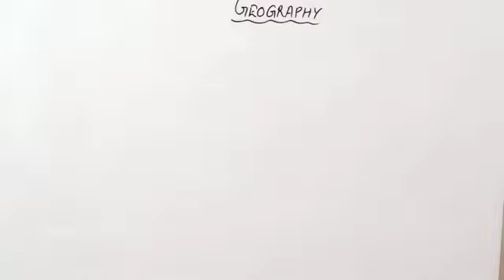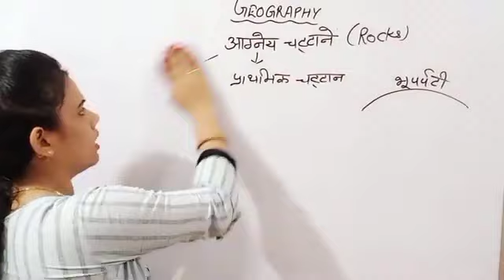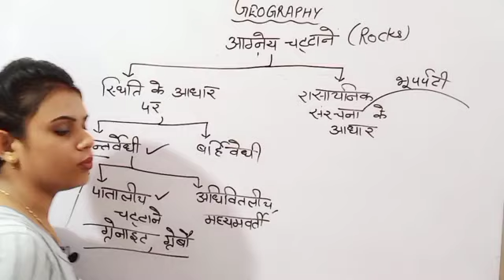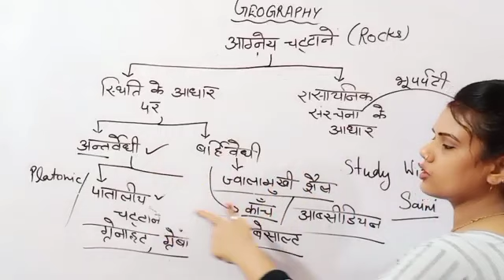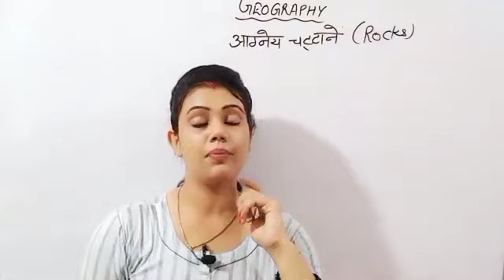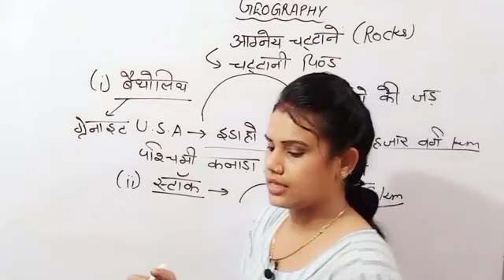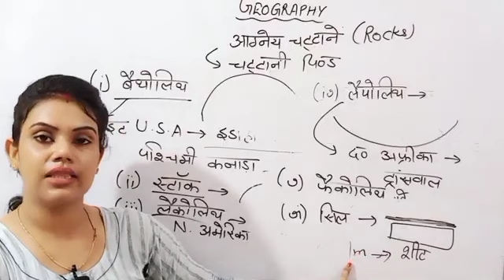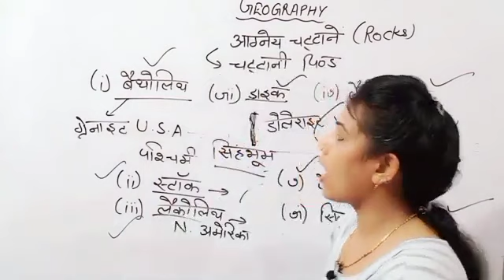Rocks || चट्टाने ||Geography for Dsssb tgt sst..htet tgt sst exam by deepa Mam Achievers acdemy